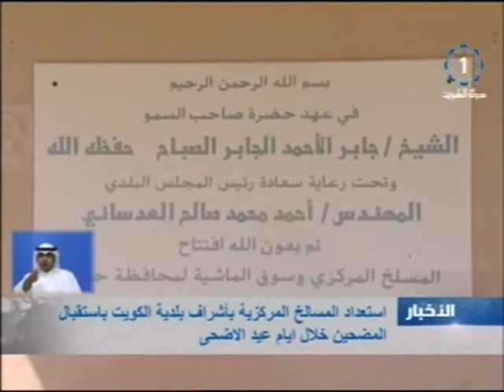استعدادات بيت الزكاة لتنفيذ مشروع الاضاحي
تلفزيون،الكويت،استعدادات بيت الزكاة لتنفيذ مشروع الاضاحي 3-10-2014